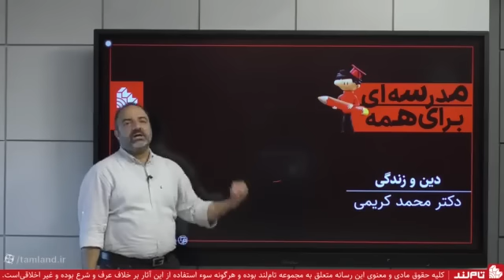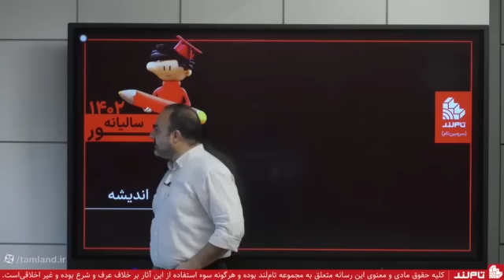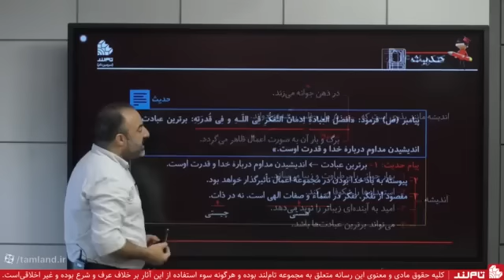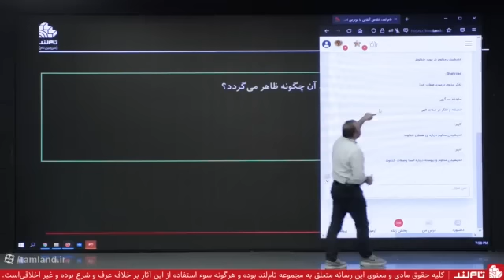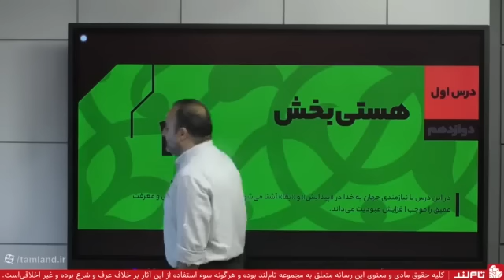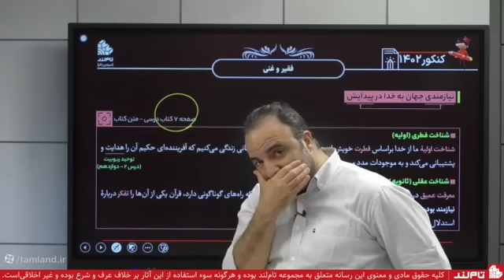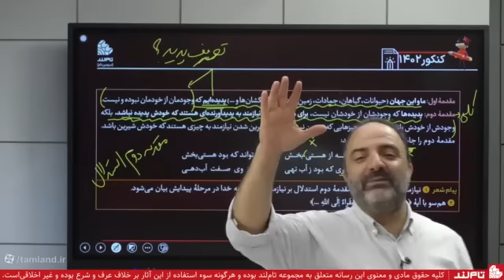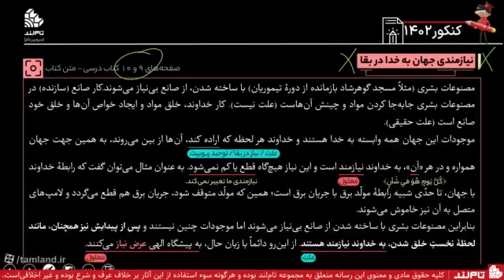Best App Development Companies - Does Your Business Need Application Development